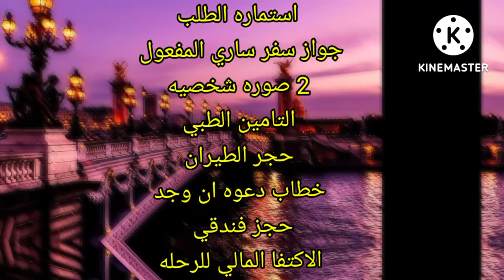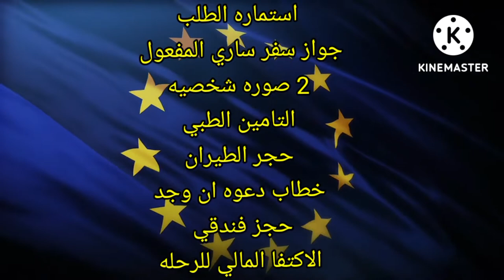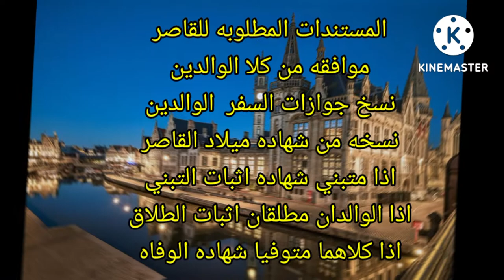فيزا شنغن 2022/ماهي تكلفه الفيزا/هل يحق للعاطل عن العمل الحصول عليها 😊✈️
ماهي فيزا الشنغن : فيزا شنغن هي نقطه عبورك الي اوروبا فبحصولك عليها تخولك لدخول 26 دوله اوروبية  والدول هي إسبانيا، إستونيا، ألمانيا، إيطاليا، البرتغال، بلجيكا، بولونيا، جمهورية التشيك، الدنمارك، سلوفينيا، السويد، فرنسا، فنلندا، لاتفيا، لوكسمبورغ، ليتوانيا، مالطإ اسلندا، سويسرا، لختنشتاين، النرويج. اليوم ساتحدث عن كيفية الحصول علي فيزا شنغن وماهي شروط فيزا شنغن وسعر فيزا شنغن والمستندات المطلوبة لتقديم طلب علي فيزا شنغن ارجو لكم الاستفادة

رابط تحميل الاستماره👇😊🌹

رحالةفيزا شنغن 2022